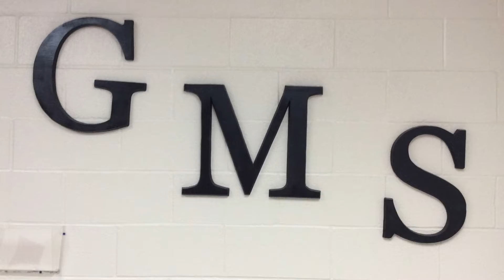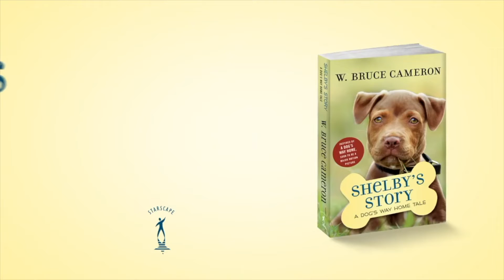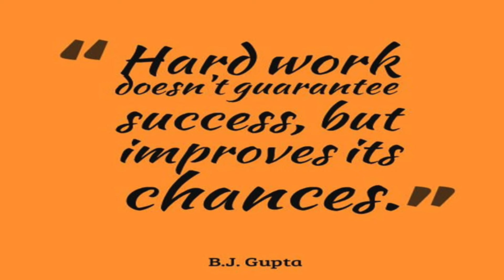GMS News Show 3:8:2019